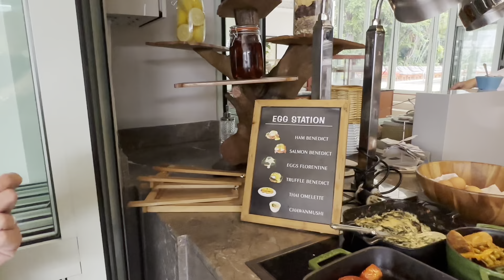บุฟเฟต์อาหารเช้า ที่ Verandah โรงแรม Mandarin Oriental Bangkok สุดอลังการอาหารแน่นมาก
บุฟเฟต์อาหารเช้าที่โรงแรม Mandarin Oriental Bangkok ดีงามมากอาหารคุณภาพแบบแน่นๆ ทานได้แบบไม่อั้น คุ้มค่าเกินราคากับวิวแม่น้ำเจ้าพระยาสุดโรแมนติก

อย่าลืมติดตามช่อง "9ไปกับเมี่ยว" ด้วยนะครับ